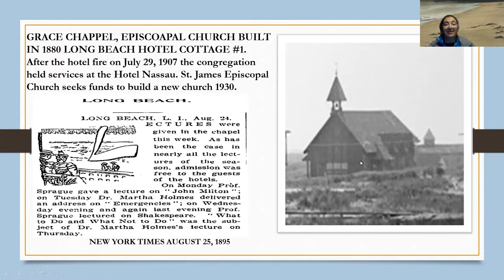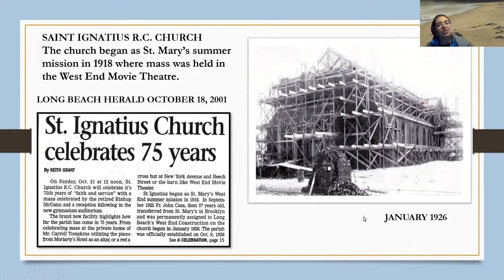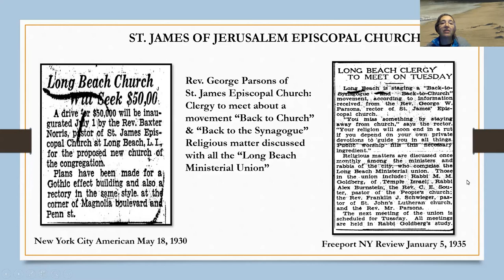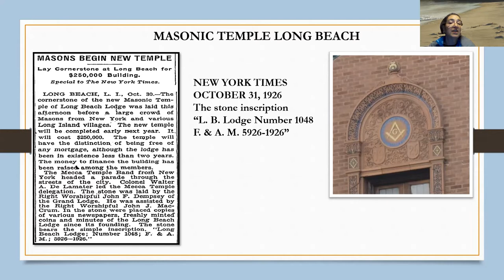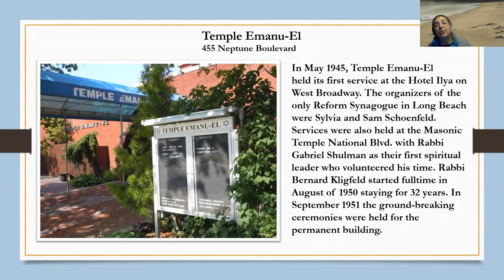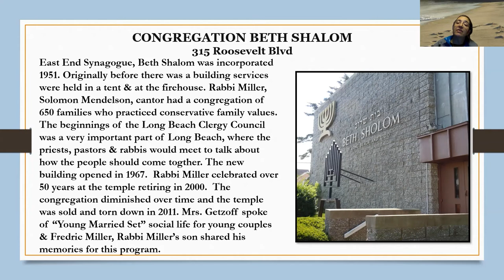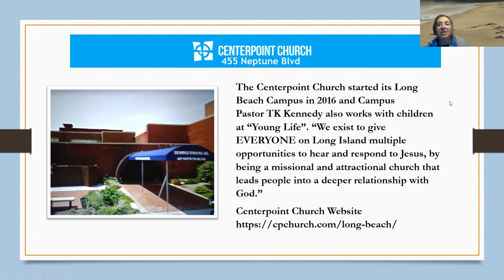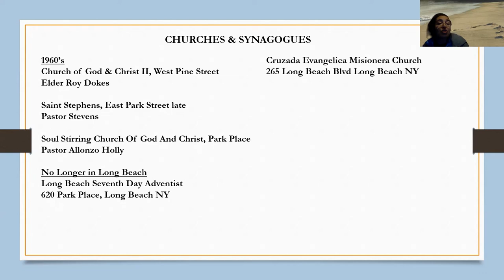Long Beach Local History: Houses of Worship 1880 to the Present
This month's topic: How religious institutions were an important part in the growth of Long Beach from a place for the people to keep cool in the summers to a full-blown city.

Join us for a Pictorial History of Long Beach every 1st Tuesday at 2PM with Eileen Pollis, librarian & lifelong resident of Long Beach. Take an extensive tour of our beautiful city through the Library’s gallery of photos and Local History Collection. Let’s share our memories!